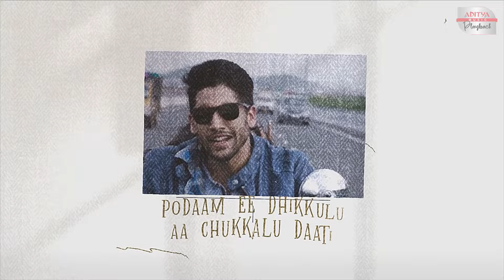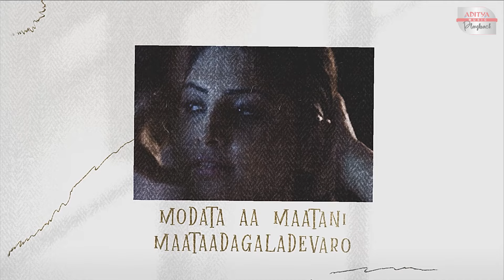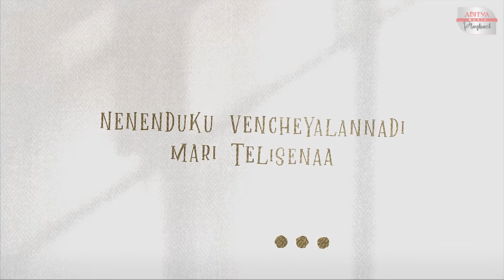Chakkori LoFi Mix - Naga Chaitanya, Manjima M | Saahasam Swaasaga Saagipo | Dj Ravish | A R Rahman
Lo-Fi by Dj Ravish

Song Name : Chakori
Movie Name: Saahasam Swaasaga Saagipo
Director: Gautham Vasudev Menon
Banner: Dwaraka Creations
Producer: M.Ravindher Reddy
Singers: Satyaprakash, Sashaa Thirupati
Lyrics : Ananth Sriram
Actor : Naga Chaitanya
Actress : Manjima Mohan